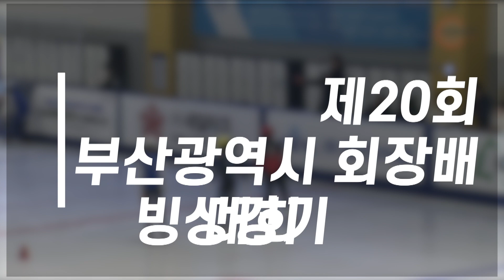[쇼트] B조 남자초등부 5학년 500M 결승1조(신민제/양준영/이동건)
제20회 부산시광역시 회장배 빙상경기대회
장소:남구빙상장